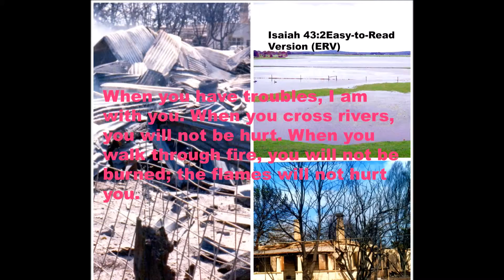My House and my Farm